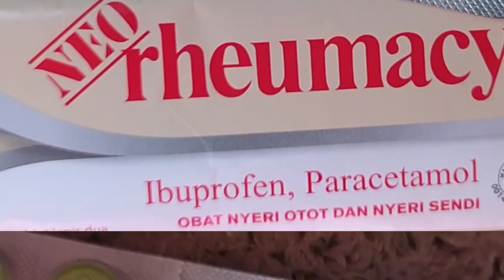Obat nyeri sendi dan nyeri otot langsung ke sasaran nyeri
Komposisi

Ibuprofen 200 mg
Ibuprofen termasuk jenis obat anti inflamasi non-steroid. Obat ini dapat meredakan rasa sakit ringan hingga menengah serta mengurangi inflamasi atau peradangan.

Parasetamol 500 mg
Paracetamol adalah jenis obat yang termasuk kelompok analgesik atau pereda rasa sakit. Obat ini dipakai untuk meredakan rasa sakit ringan hingga menengah

Manfaat:

Dengan Formula Efektif Ibuprofen dan Paracetamol dapat mengatasi nyeri otot, nyeri sendi, dan pegal linu langsung ke pusat nyeri akibat aktivitas fisik.

Aturan Pakai
Obat diberikan sesudah makan.

Dosis :
Dewasa: 1 tablet 3 - 4 kali sehari